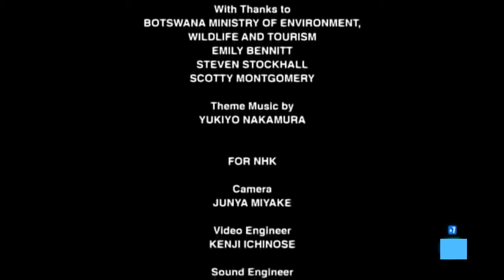búfalos vs leones 3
Un canal que muestra vídeos de algunas noticias de interés publico, también vídeos de ediciones propias tomados con cámaras de equipos celular